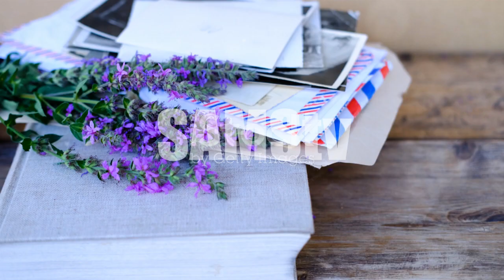Power of true love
Romance movies
Love story